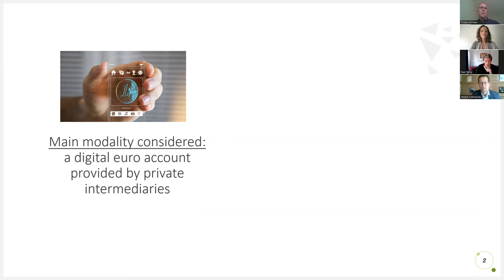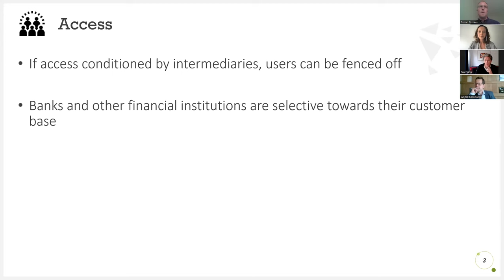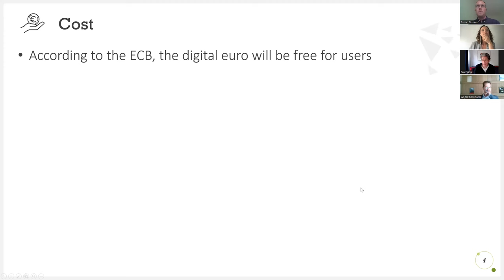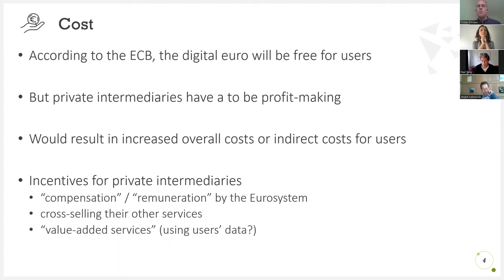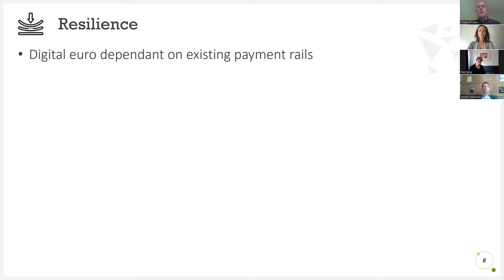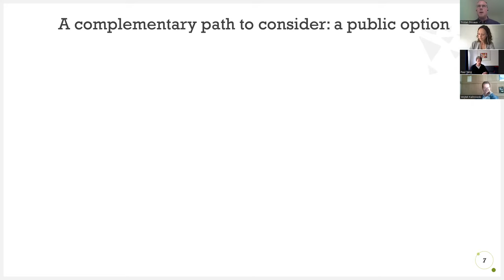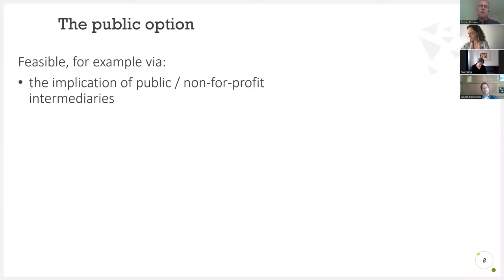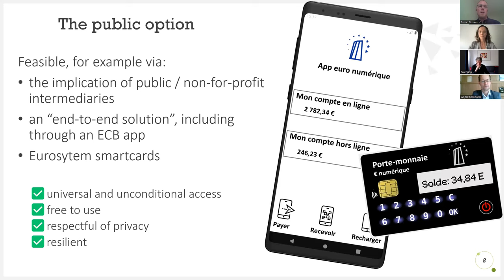Will the digital euro improve our money system?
What are the benefits or drawbacks of the digital euro? And what are the available design options?
WATCH THE VIDEO! We had an engaging discussion with Veblen Institute and the panel of the following outstanding speakers to explore these questions!

* Evelien Witlox, Program Director Digital Euro, European Central Bank
* Jan Ceyssens, Head of Unit Digital Finance, DG FISMA, European Commission
* Paul Tang, Member of the European Parliament
* Anna Martin, Financial Services Officer, BEUC
* Tristan Dissaux, Researcher at Université Libre de Bruxelles (ULB) and Coordinator of the Digital Euro Watch at the Veblen Institute
Introduction: Wojtek Kalinowski, Co-Director of the Veblen Institute
Moderator: Vicky Van Eyck, Executive Director of Positive Money Europe